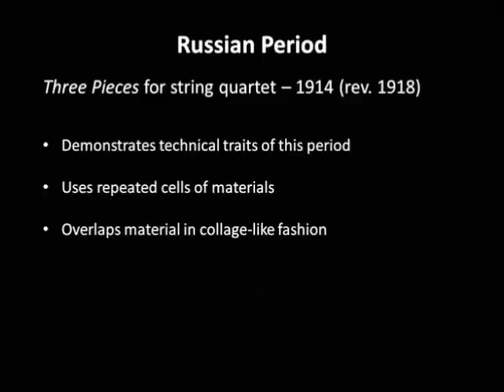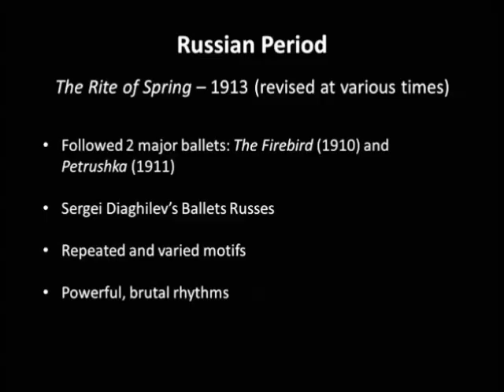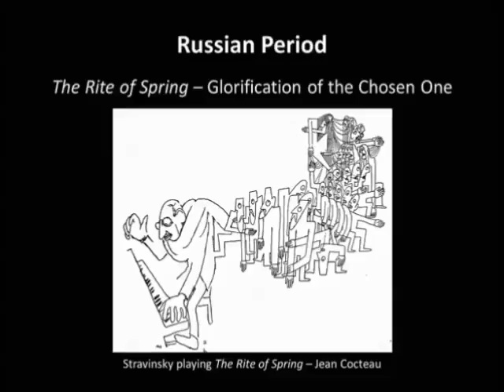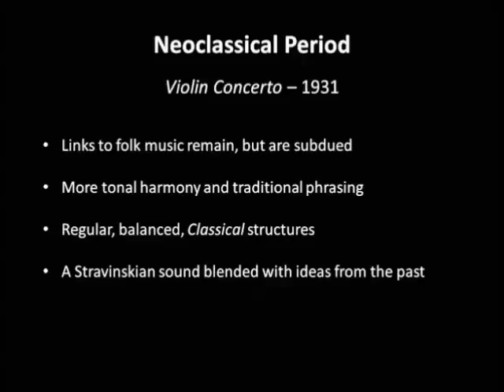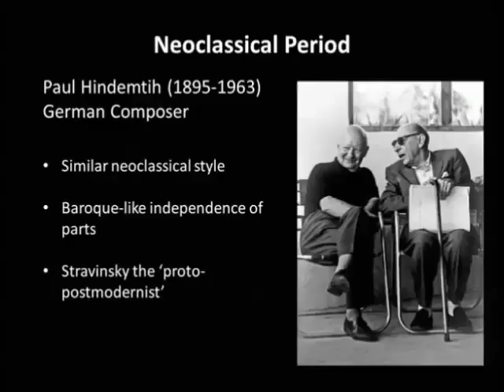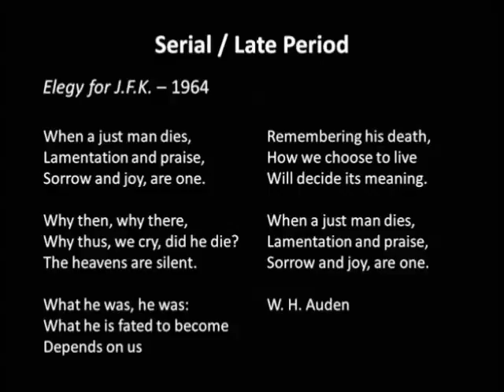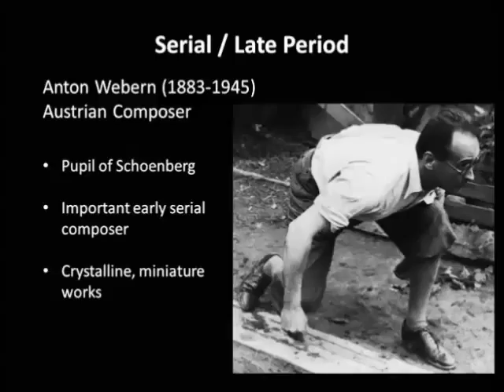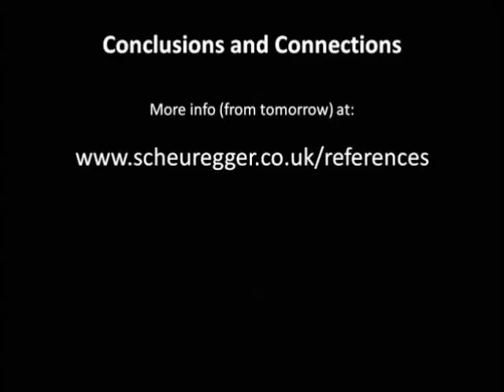Riot at the Rite (and the rest): the music of Igor Stravinsky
Listen again to Martin Scheuregger's public lecture at the University of York. 17th March 2015.

Igor Stravinsky’s most famous achievement is causing a riot at the first performance of his 1913 ballet The Rite of Spring. But there’s far more to this composer than this one controversy. Stravinsky is one of the most important musical figures of the twentieth century and was nothing less than an international celebrity in his lifetime. His huge array of music has produced numerous reactions from musicians and critics, but many of his works form a central part of the standard classical repertoire today and continue to enthrall audiences worldwide.

Stravinsky shocked listeners in his lifetime with two huge stylistic changes, splitting his life’s work into three distinct periods. This lecture will demonstrate the huge diversity of this music, honing in on examples from each period, whilst highlighting the essentially ‘Stravinskian’ sound that permeates all of these works. Favourites of the repertoire will be played and discussed alongside lesser-known gems, introducing in plain terms this fascinating, diverse and engaging music.